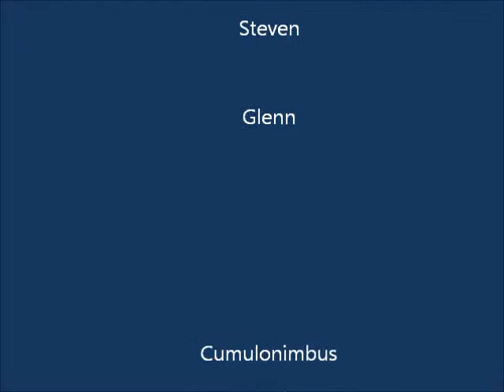Passing Storm 18th Nov-12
Time-laps animation of a passing storm